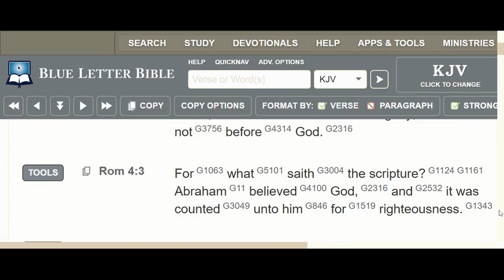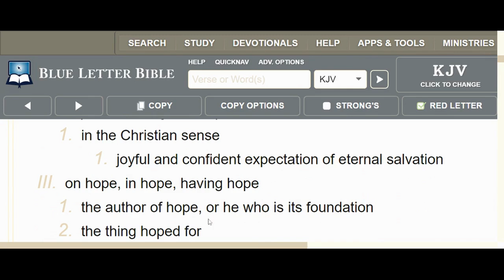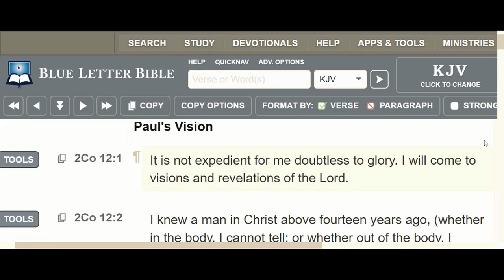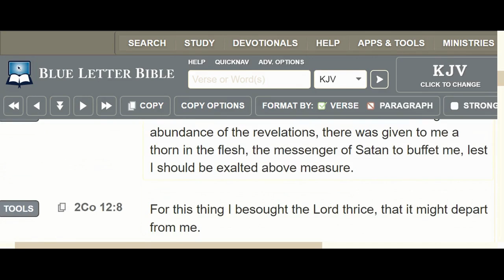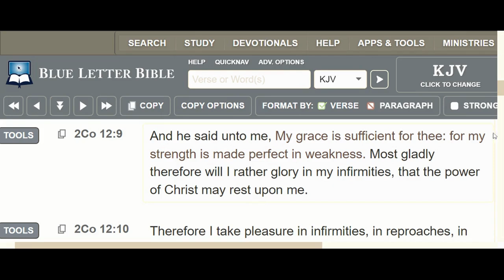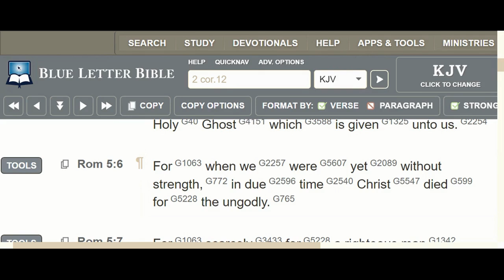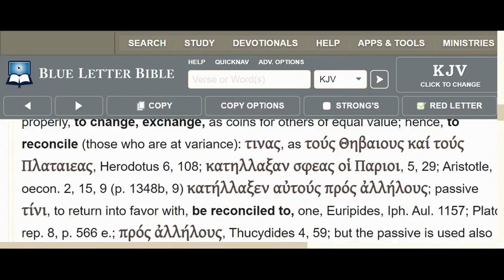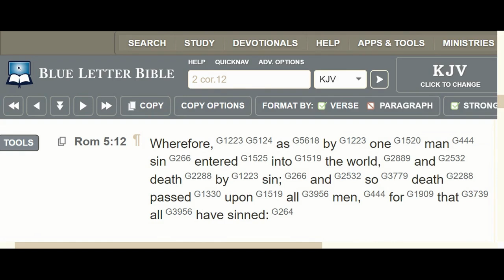Rom. 5:1-11 Bible Study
The Lord explains the results of Justification by faith and the benefits of peace, patience, and hope in the Grace we stand in. The Lord works in us through tribulation. His grace is sufficient.